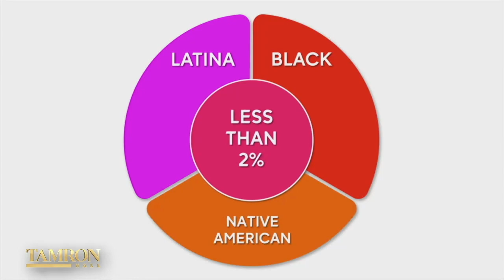Black Girls Code Has Inspired More Than 30,000 Young Girls to Get Into STEM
Kimberly Bryant is the founder and CEO of Black Girls Code. She launched the company a decade ago to offer coding and STEM courses to young women of color. Fast forward to 2021, and the passion project inspired by her daughter’s interest in science is one of the biggest STEM programs for minorities in the country. Kimberly joins our show for a special surprise.